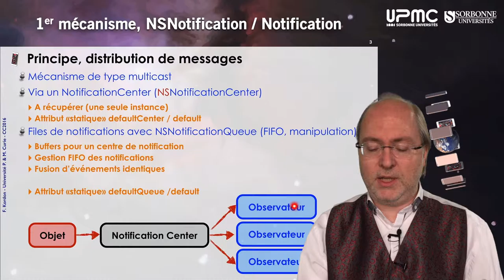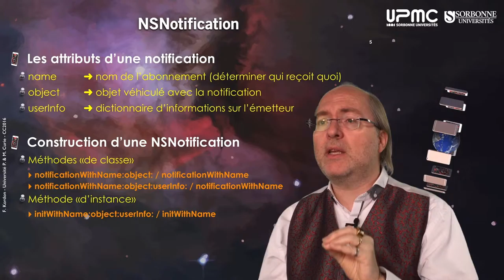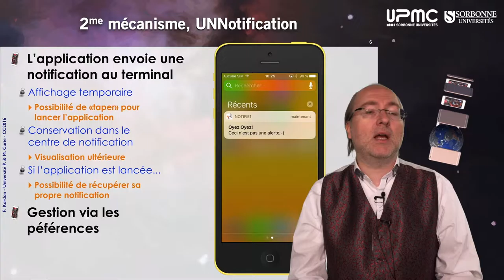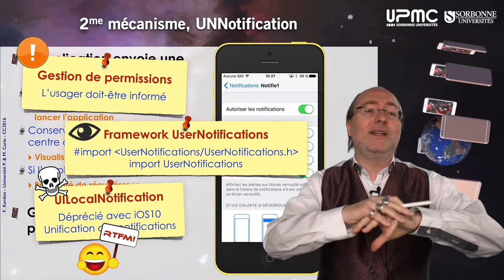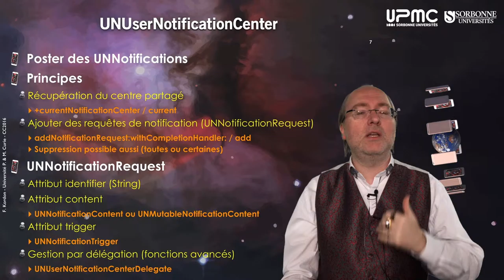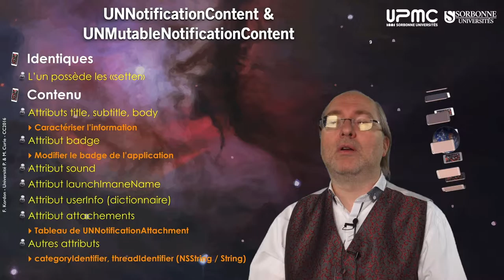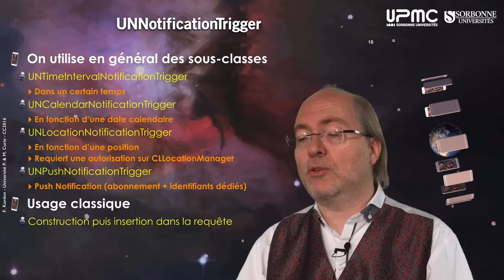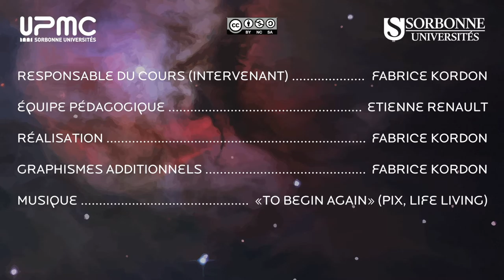137 — Les notifications